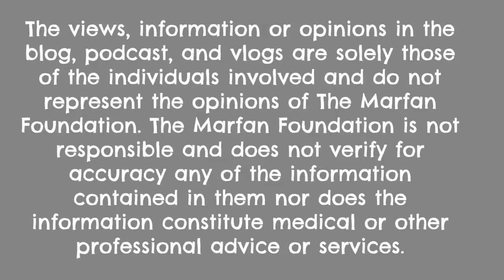Spleen Rupture Update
On October 10, 2021, my spleen ruptured spontaneously. Here's a quick update about how my recovery is going :)

The views, information or opinions in the blog, podcast, and vlogs are solely those of the individuals involved and do not represent the opinions of The Marfan Foundation. The Marfan Foundation is not responsible and does not verify for accuracy any of the information contained in them nor does the information constitute medical or other professional advice or services.